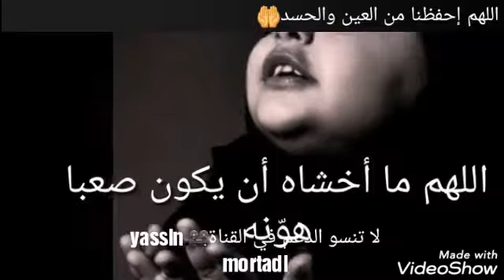اللهم إحفظنا وسترنا 🤲